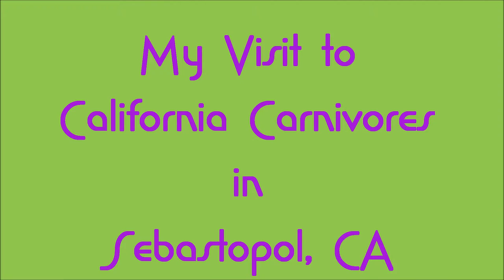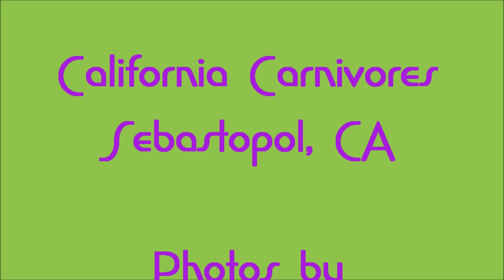My Second Visit to CA Carnivores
An afternoon well spent in Sebastopol, CA at California Carnivores. These plants were in bloom and were very healthy looking.  Some of these plants had their own room in the greenhouse.  They love their conditions very hot and humid.  How many of these plants do you recognize?  Do tell.  Music is Sweet Thang by Shug Otis.  Enjoy!